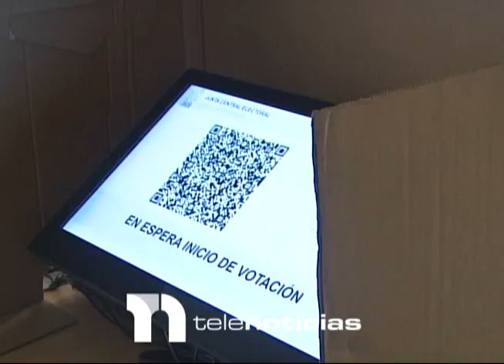PRM hará pruebas de Dopaje a precandidatos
Las noticias tal como son, presentadas por Roberto Cavada, Azize Melgen, Eveling Belliard y un equipo de periodistas comprometidos en presentar la verdad.